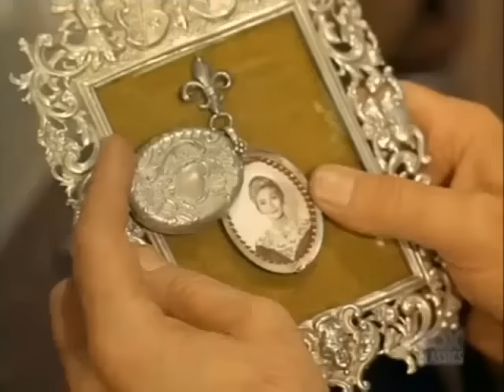🔴 Bonanza Full Movie 2024 (3 Hours Longs) 🔴 Season 48 Episode 53+54+55+56 🔴 Western TV Series